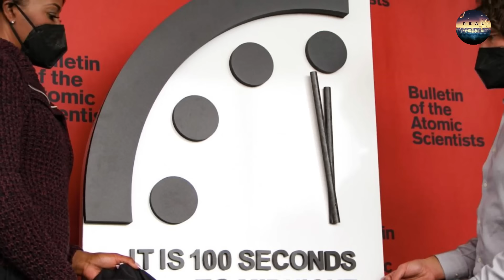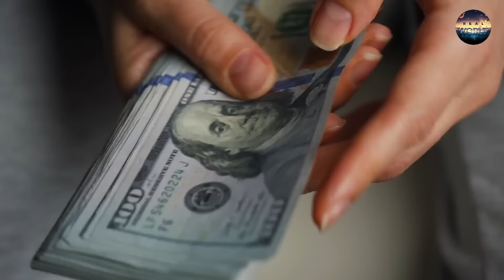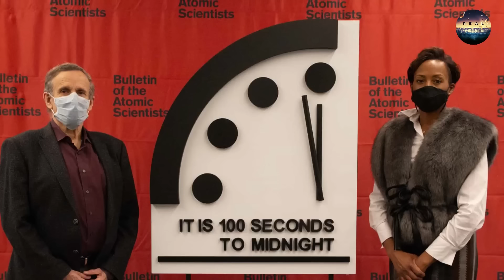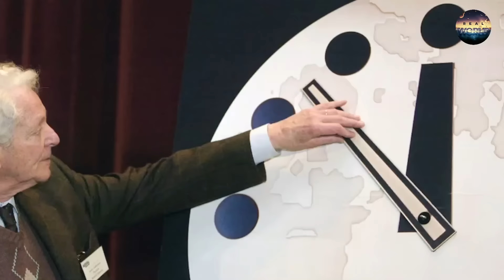Latest Update And Development in Iran in Urdu Hindi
This Video is About Latest Update And Development in Iran in Urdu Hindi